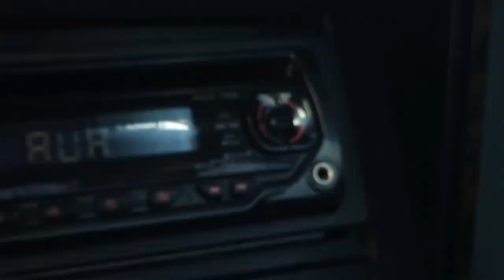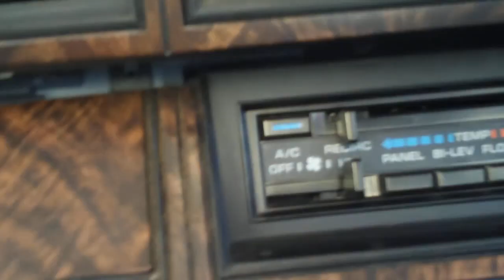1988 K Reliant - Cold Start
***AS PER REQUEST